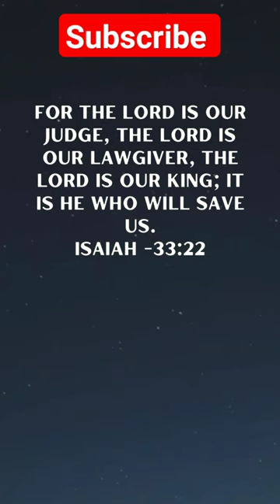The LORD is our Judge